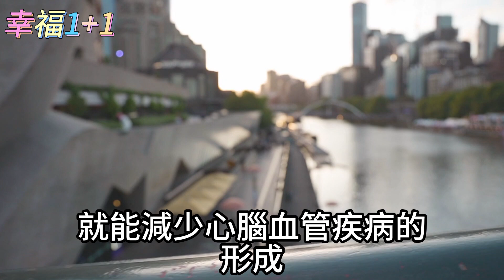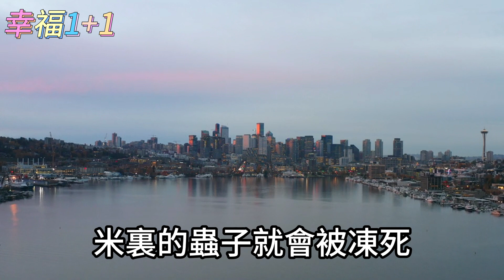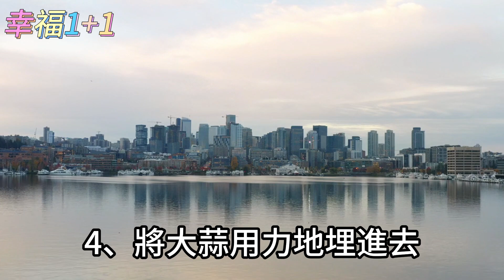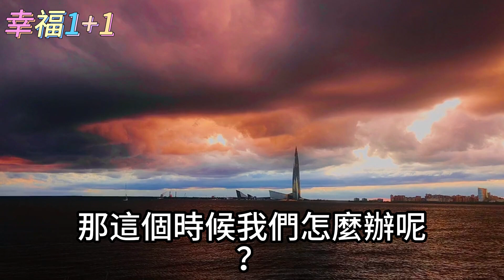今天才知道！把大蒜埋在大米裡，作用竟這麼厲害！一年給家裡省下幾萬塊錢【幸福1+1】中老年心語